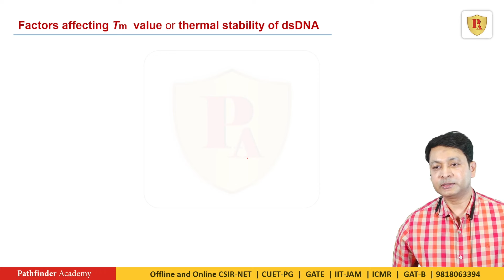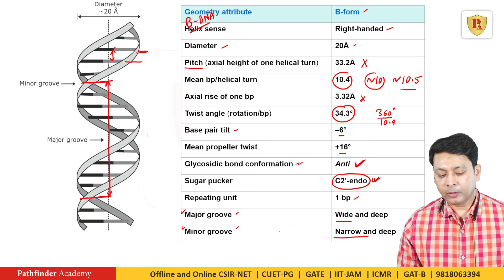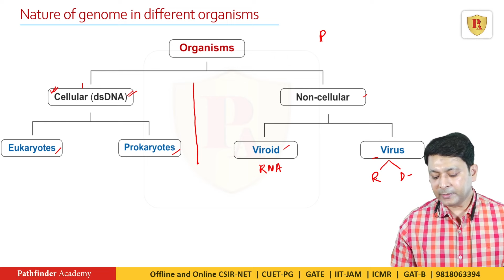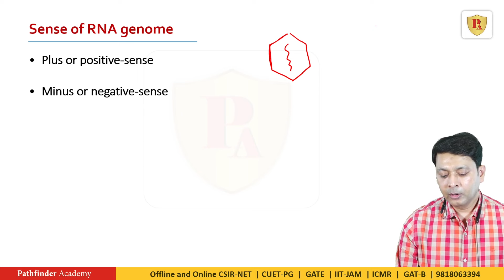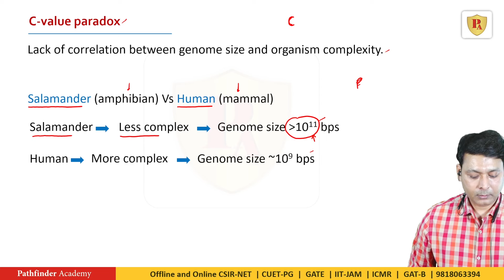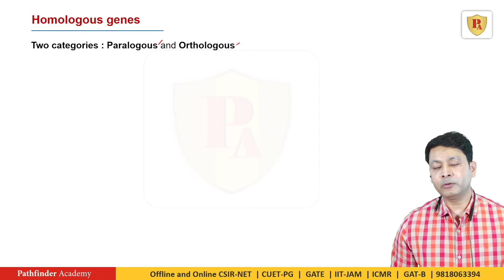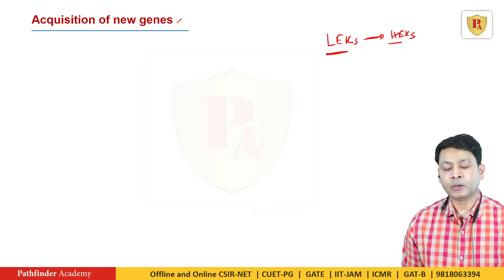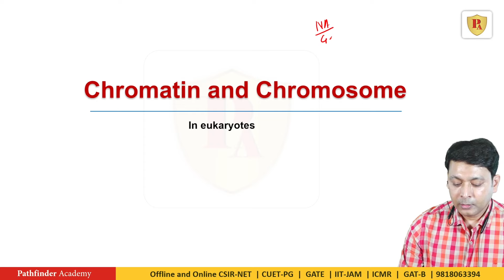Quick Revision for June 2024 | Nucleic Acids | CSIR NET Life Sciences | Pathfinder Academy | L2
Get ready for your CSIR NET Life Sciences June 2024 exam with this quick revision on nucleic acids! This concise video covers all the essential concepts perfect for last-minute prep or a quick refresher.